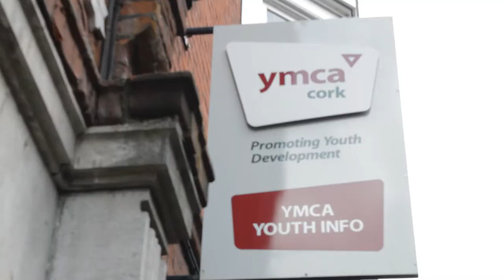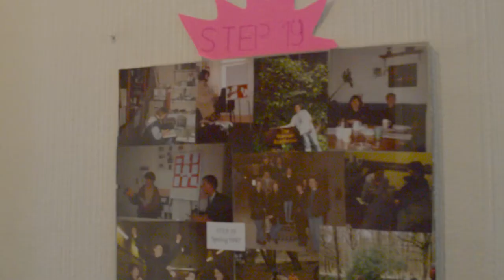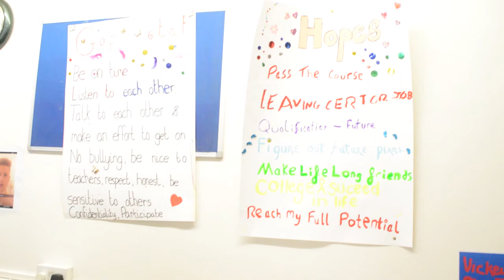Copy of Step Documentary Long Version